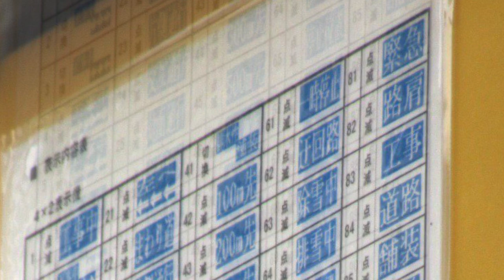工事現場のLED電光掲示板 〒534-0024 大阪府大阪市都島区東野田町２丁目８−１８(34.69785072909611, 135.53121111191965) 2023/7/30